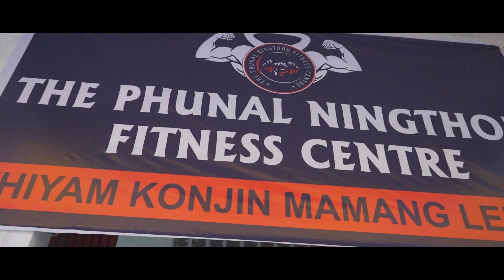The Phunal Ningthou Fitness Centre || Inauguration ceremony || 2020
The Phunal Ningthou Fitness Centre
Inaugurated on 13th Sep. 2020

song credit
1. Song: Robin Dylan - Bloom